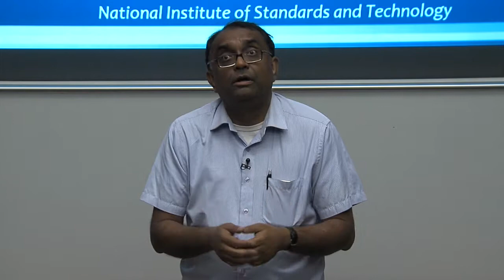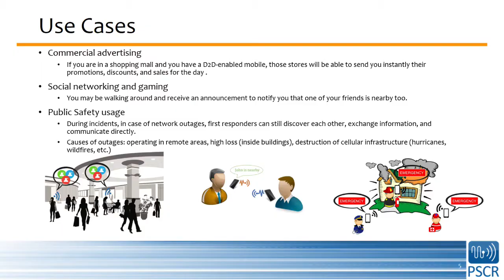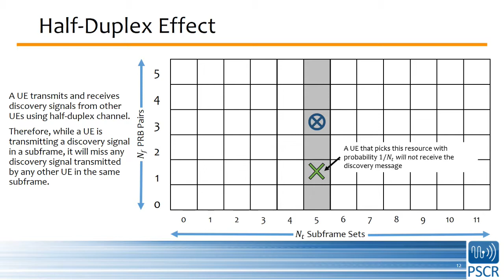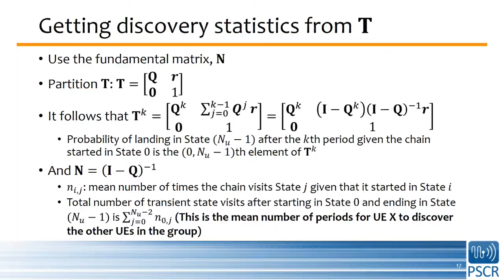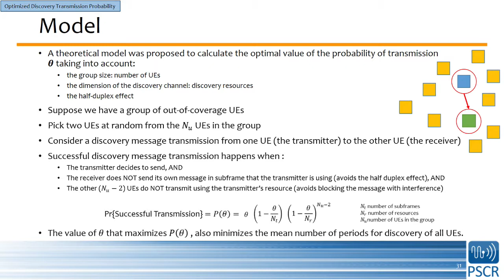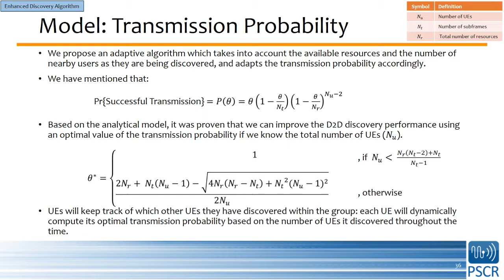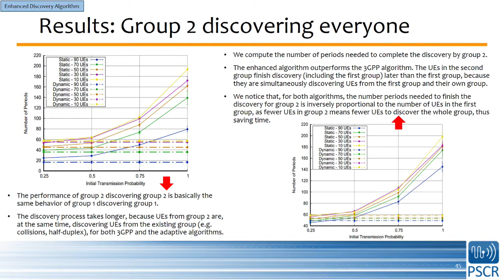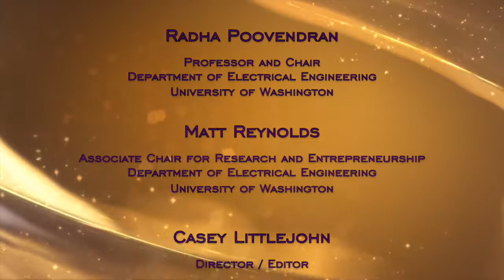UWEE Research Colloquium: October 17, 2017 - David Griffith, NIST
"Device-to-Device Communications in LTE: Out-of-coverage device discovery"